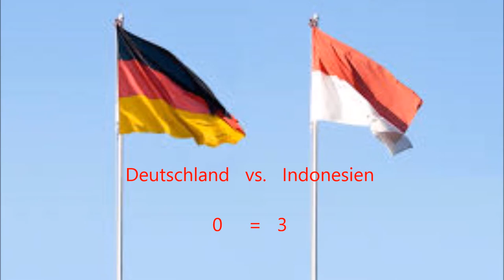Deutschland vs. Indonesien Monopoly deal